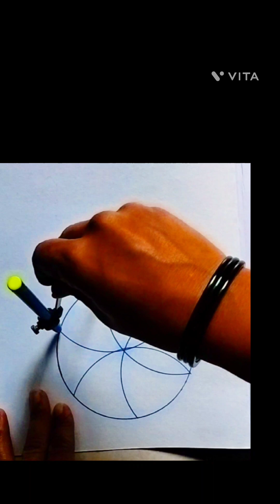Six Patel Flower Campass drawing beautiful flower drawing Darshan drawing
Six Patel Flower Campass  drawing beautiful flower drawing